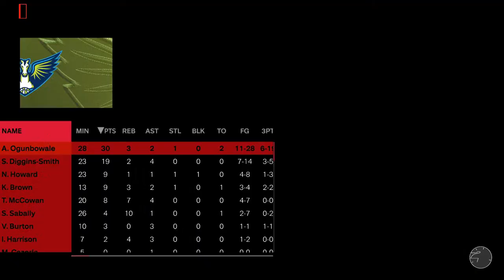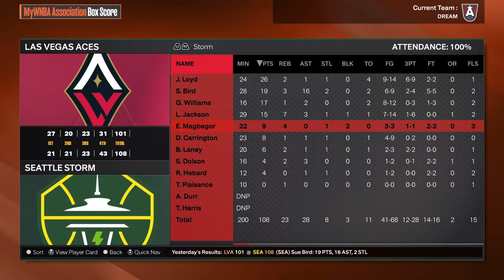WNBA2K24 Assoc. Reg. Sea. Atlanta Dream vs Dallas Wings game 1!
Let's get them.